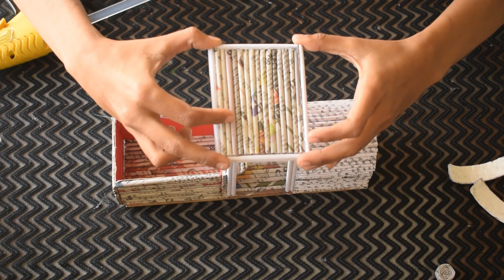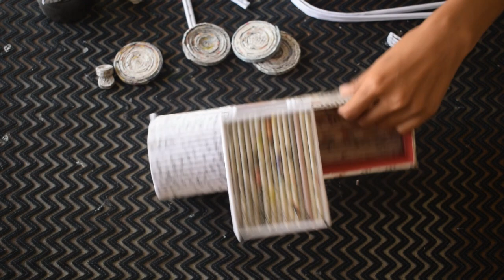Diy Newspaper craft | waste material craft | paper craft idea |parulpawar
How To Make Newspaper  Decorative Piece | DIY Newspaper craft |

DIY Newspaper  decorative piece | Best out of waste craft idea

On this video I am sharing a beautiful  craft.This beautiful handmade  can be use as a decorative showpiece for your home.And you can also use as pen stand.